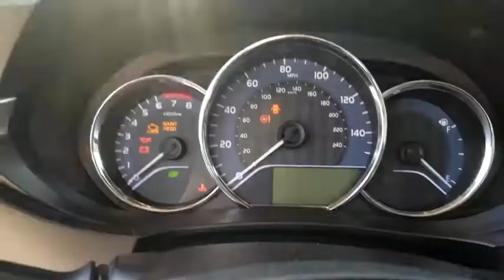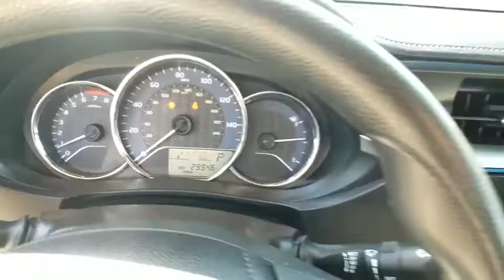2016 Toyota Corolla Orange County, Garden Grove, Westminster, Santa Ana, Anaheim, CA P702431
White Used 2016 Toyota Corolla available in Garden Grove, California at Toyota Place. Servicing the Orange County, Garden Grove, Westminster, Santa Ana, Anaheim, CA area.

Toyota Place
9670 Trask Ave

Certified. Corolla Clean CARFAX. White New Tires, Back up Camera, ABS brakes, Electronic Stability Control, Illuminated entry, Low tire pressure warning, Traction control. 27/36 City/Highway MPGToyota Details:* Roadside Assistance* 160 Point Inspection (for Toyota Certified Used Vehicles program), 174 Point Inspection (for Toyota Certified Used Hybrids program)* Limited Comprehensive Warranty: 12 Month/12,000 Mile (whichever comes first) from certified purchase date. Roadside Assistance for 1 Year (for Toyota Certified Used Vehicles program), Limited Comprehensive Warranty: 12 Month/12,000 Mile (whichever comes first) from certified purchase date. Battery Warranty 8 years/100,000 miles (whichever comes first) from original date of first use when sold as new. Fuel Cell Vehicle Warranty 8 years/100,000 mile (whichever comes first) on key fuel cell components. Roadside Assistance for 1 Year (for Toyota Certified Used Hybrids program)* Warranty Deductible: $50* Powertrain Limited Warranty: 84 Month/100,000 Mile (whichever comes first) from TCUV purchase date* Vehicle History* Transferable WarrantyAwards:* 2016 KBB.com Best Buy Awards Finalist * 2016 KBB.com 5-Year Cost to Own AwardsCall today and ask for our Sales Managers. ALL ADVERTISED PRICES EXCLUDE GOVERNMENT FEES AND TAXES, ANY FINANCE CHARGES, ANY DEALER DOCUMENT PROCESSING CHARGE, ANY ELECTRONIC FILING CHARGE, AND ANY EMISSION TESTING CHARGE.